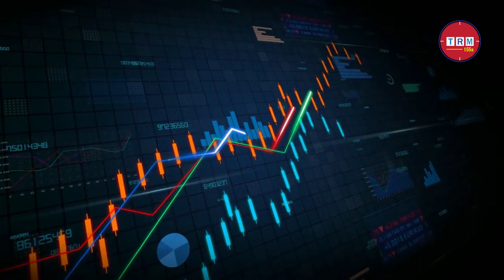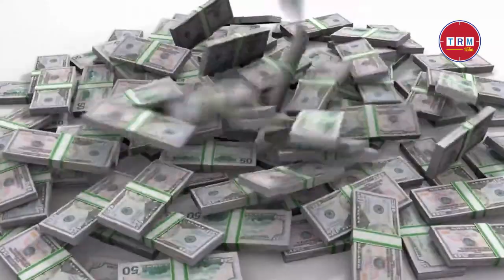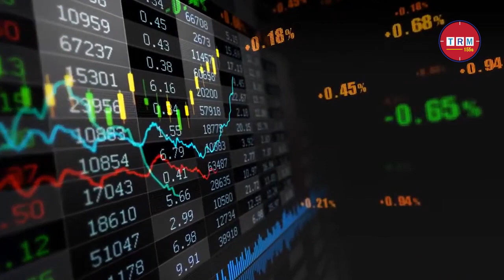শুল্ক বাড়াতে গিয়ে ৬০৭ কোটি টাকার লোকঅসানে বাংলাদেশ \\ 2022 \\ TRM 155s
This video is published on 3 May, 2022